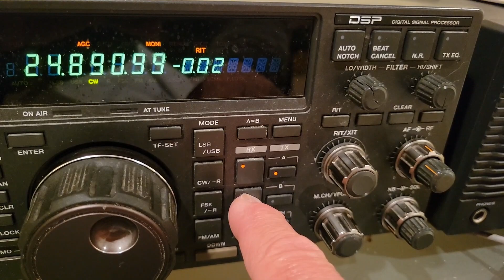TX5S, 12m, 22 January 2024, 1743z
de wa2vuy: Clipperton Island dxpedition as heard and worked on Fritzel OCF